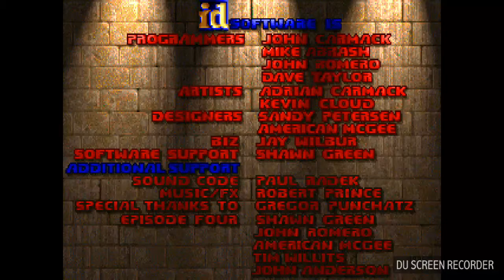TENGO UN NUEVO CELULAR! PREPÁRENSE - Doom Test Samsung J7 6 - 720p 50fps